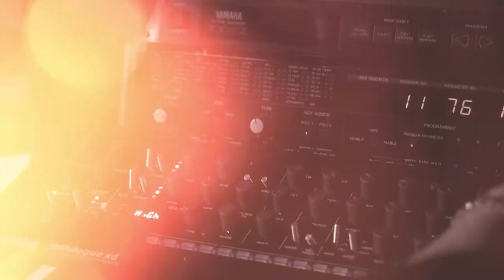Avision: In My Mind Documentary (Part 3)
The ‘In My Mind’ documentary follows the journey of NYC techno artist Avision on his background in music, coming up as a DJ, and his recently released debut album on Maceo Plex’s Ellum Audio imprint.

Filmed & Produced by: Danny Drew